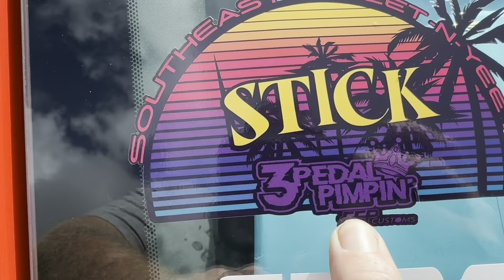Southeast Street & Yeet: Epic Drag & Drive Adventure!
We did it.  We finished the southeast street and yeet drag and drive.  Possibly the most fun event I’ve ever done.  So many cool hot rod and race cars and we had a great showing.   We will be back next year with the Galaxie and a better showing.
Mail:
      Bobby Frizzell
      Starr SC 29684